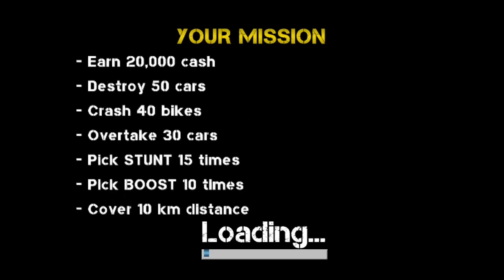Bike Attack Race 2 : Shooting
Bike attack Race 2 is richer, dynamic and challenging than ever before. Satisfy your Racing and shooting fever over lots of different kinds of obstacles, different amazing environments and treacherous tracks.